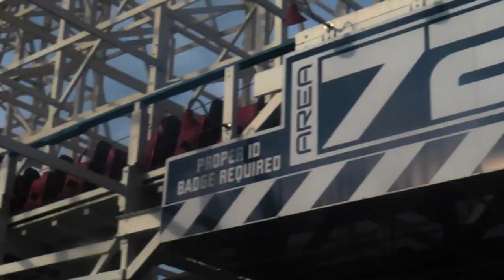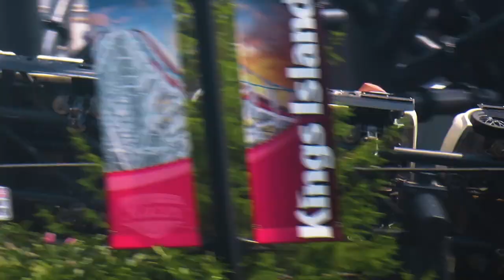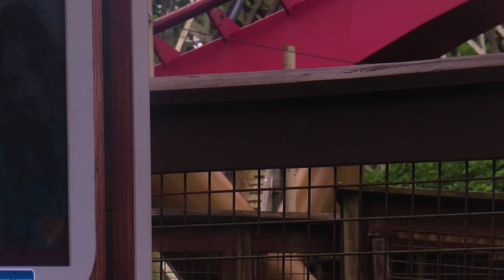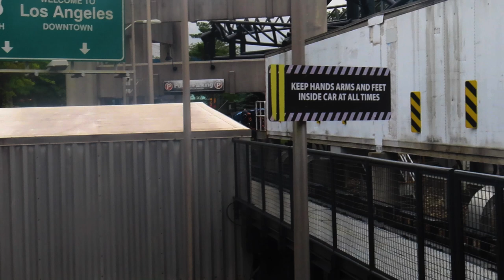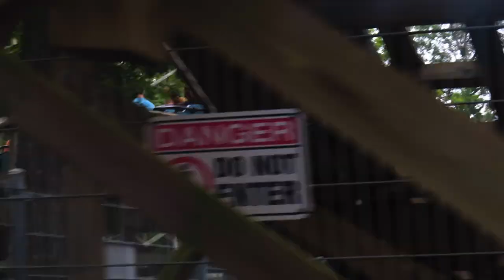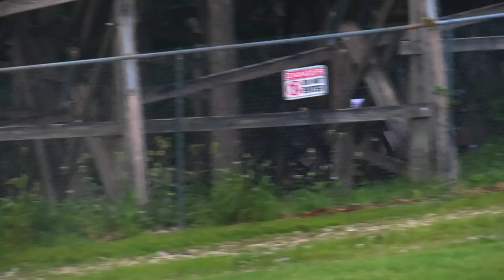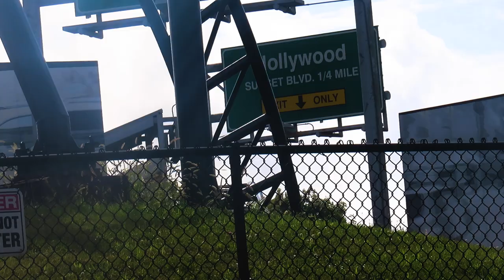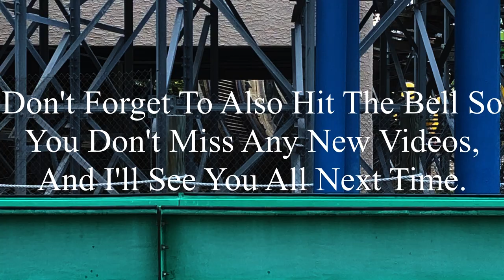Kings Island 2024 Coaster Footage (No Copyright)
If there’s anyone that’s watching this, and needs footage of Kings Island, I’m totally okay with you using it. But, if you do decide to use some of this footage, all I ask is that you credit me in the description below the video. I’m not someone who’s overprotective of their content, so if you want to use it, go for it. Just please make sure to credit me.